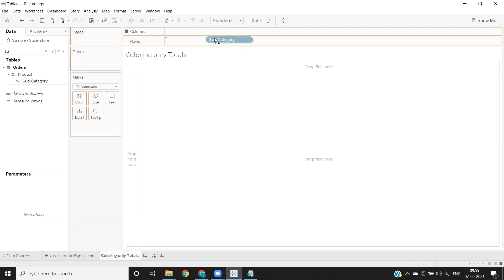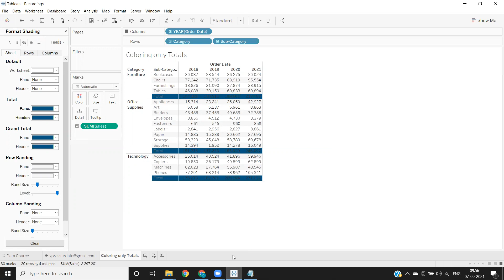Tableau Tutorials - Tips and tricks: How to color only Totals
Hello Everyone,
In this video we will learn how to color only total in the view.
Right click on the totals-Format-gotoshading-under totals (header)-Change color.